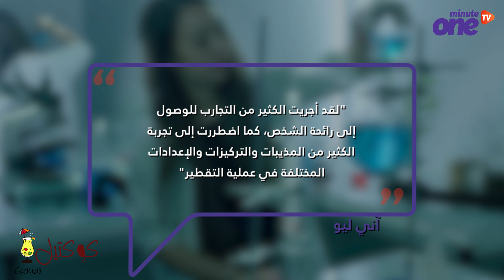لأول مرة في العالم اختراع عطر بشري